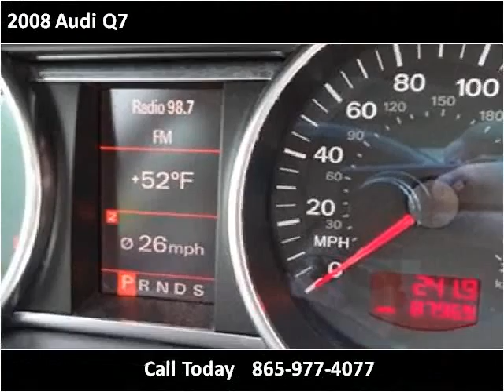2008 Audi Q7 Used Cars Louisville TN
This 2008 Audi Q7 is available from Airport Autobuyers.